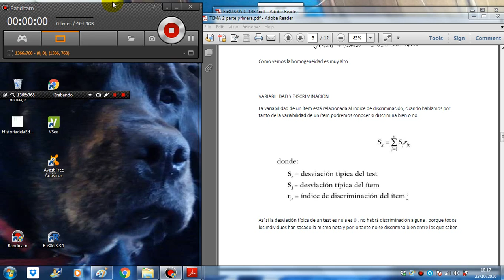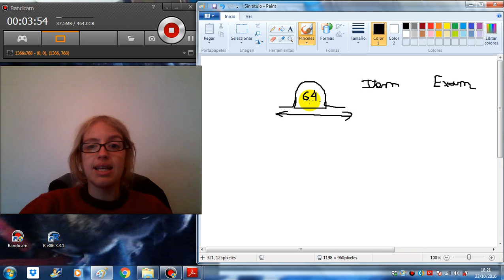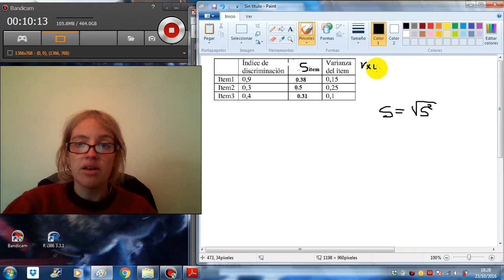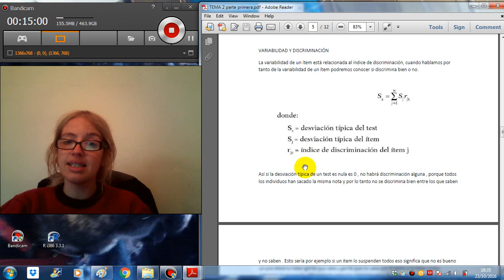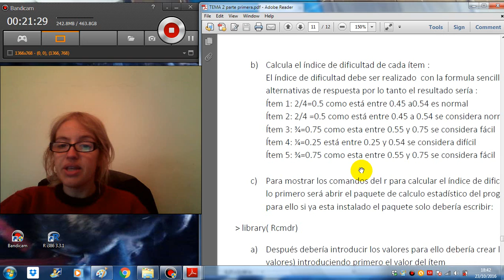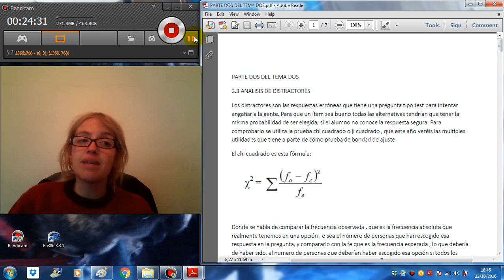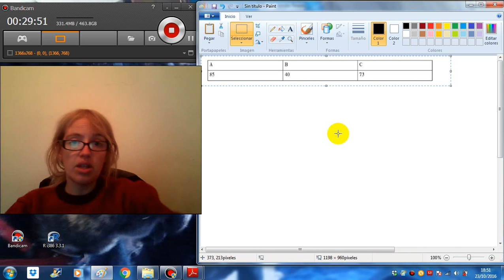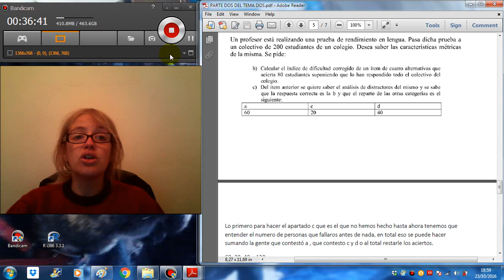analisis de distractores y desviación tipica del item y total con relacion al indice de discriminaci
analisis de distractores
variabilidad y fiabilidad del item